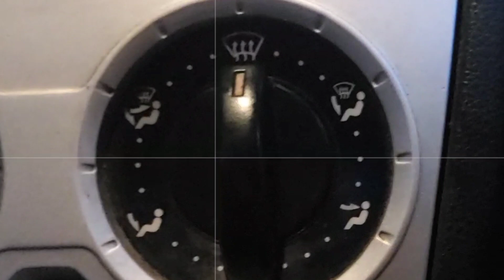How to drive a car in heavy rain?|Important tips and settings in car